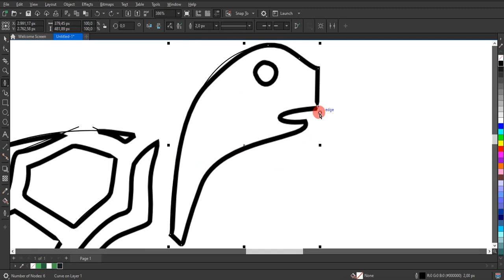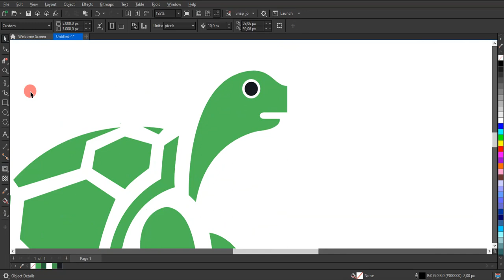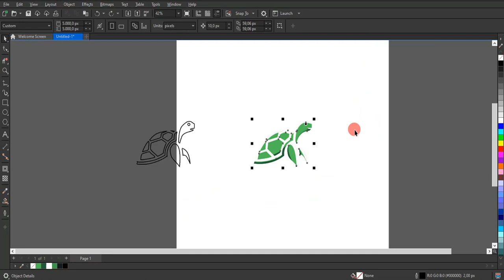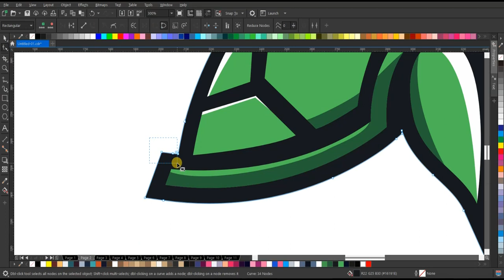RAHASIA LOGO ESPORTS Kura-kura TERBONGKAR! Desain TANPA SUARA!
Saksikan eksklusifnya di video ini ketika rahasia dibalik logo-logo esports terkenal terkuak! Dalam presentasi yang mengagumkan, kami membongkar proses desain tanpa suara, memperlihatkan setiap detail kreatif dari pembuatan logo-logo ikonis ini. Jangan lewatkan kesempatan ini untuk melihat bagaimana kura-kura menjadi bintang di balik kesuksesan esports.